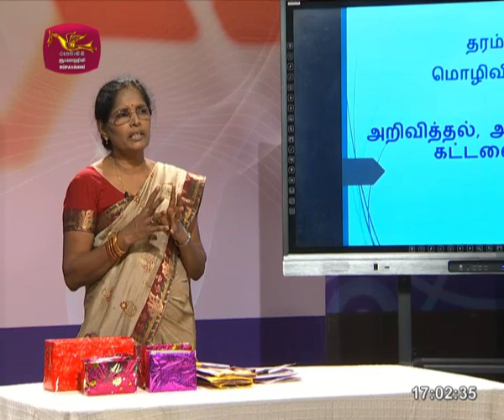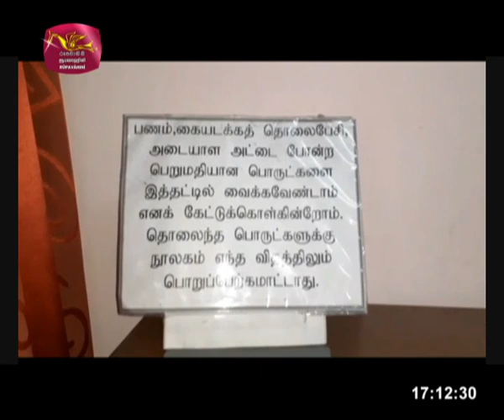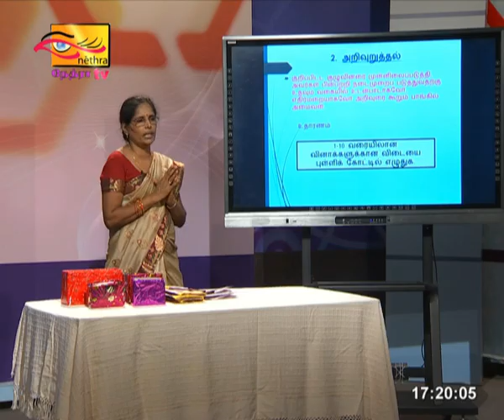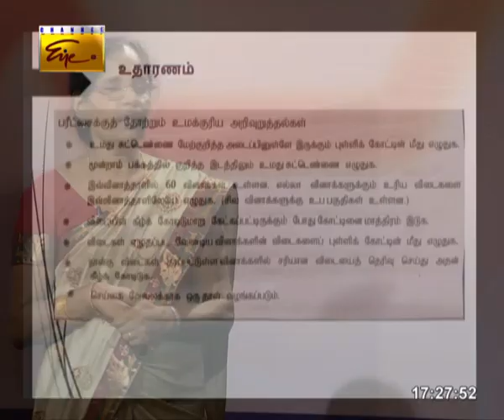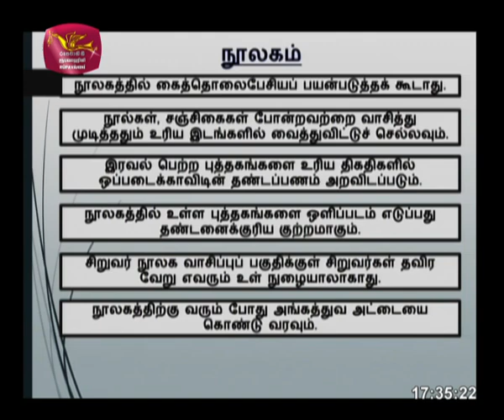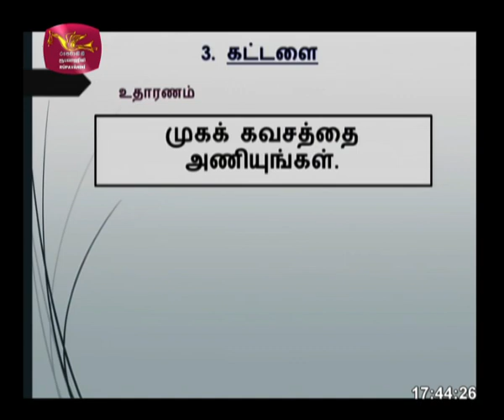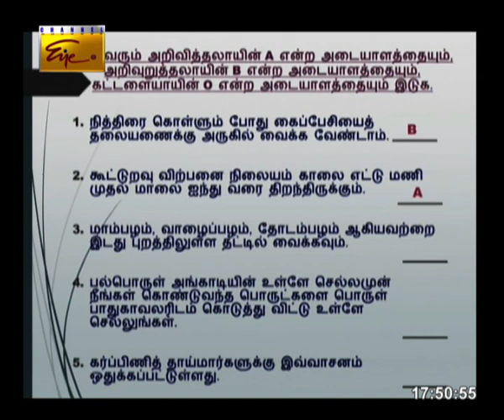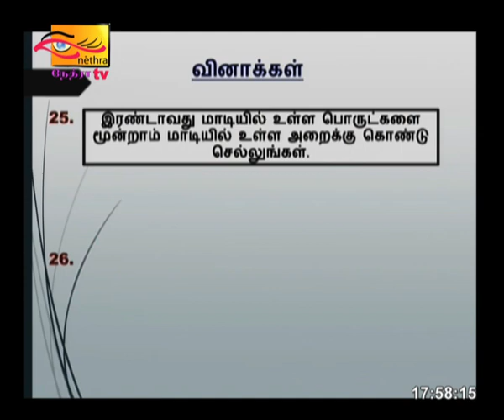Gurugedara | Grade 5 Tamil Medium | 13-06-2020 | Educational Programme